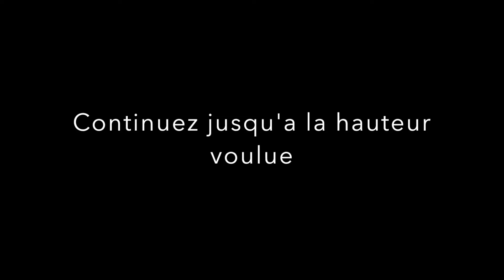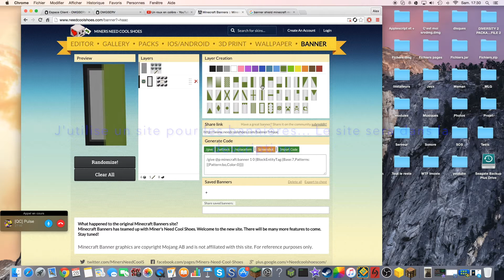[FR/1080P] Construire un chateau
Comment construire un chateau sur minecraft

Met un like si tu as aimé.